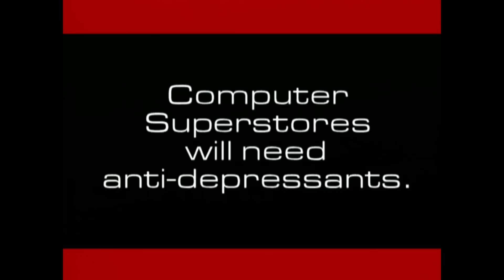CHEAP GUYS COMPUTERS